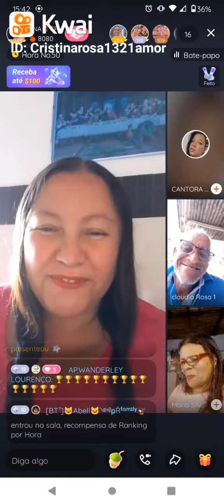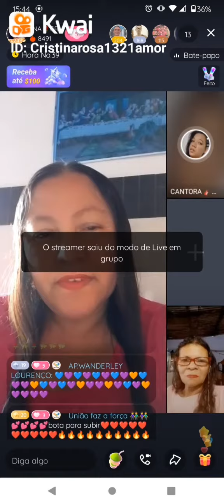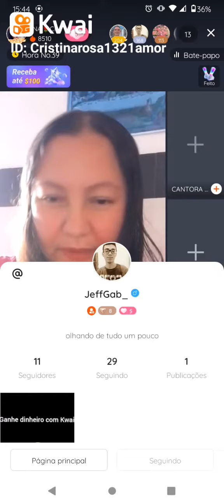31 de agosto de 2022